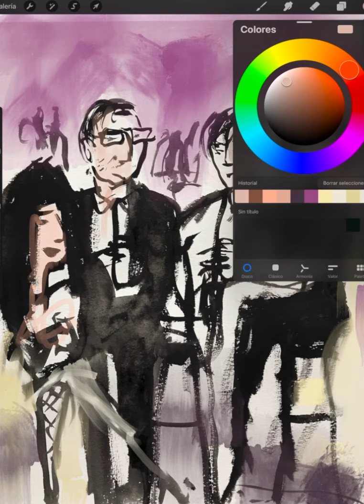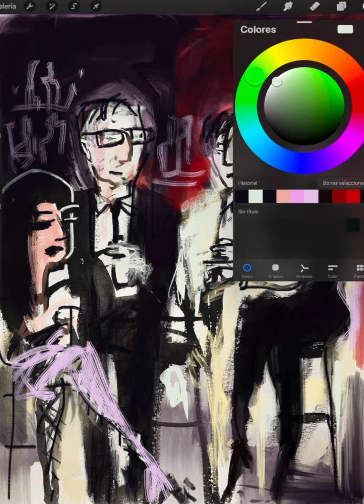amazing ink drawing retouched by IPAD (mixed media ART)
We can see the spanish artist Javier Montesol in his studio, drawing with chinese ink on a sketching paper then retouching it with the app Procreate form the iPAD. Hope you enjoy watching it.

-artist: javier montesol
-born: Barcelona, 1952.
original paintings | printed artworks | sketches
Art for collectors, connaisseurs and investors.